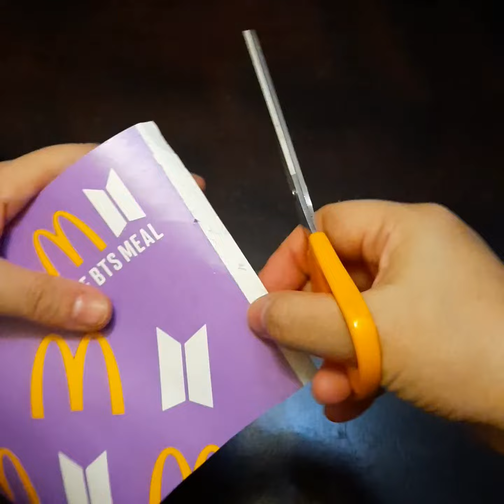How to upcycle the McDonalds BTS Meal cup with a Php66 (US $1.36) tumbler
A quick DIY tutorial on what to do with your McDonalds x BTS Meal cup and a customizable tumbler from a dollar or 100 yen store. Enjoy!